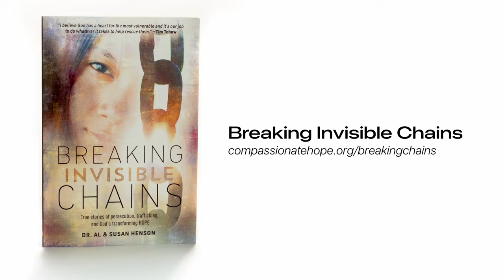Breaking Invisible Chains Book Trailer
You are about to go on a journey—a journey that will take you to some dark places—but it’s in those dark places where the light of God’s love shines brightest. Join Al and Susan Henson and the partners of Compassionate Hope as they walk with persecuted believers, rescue victimized children, and patiently model Christ to hurting souls.